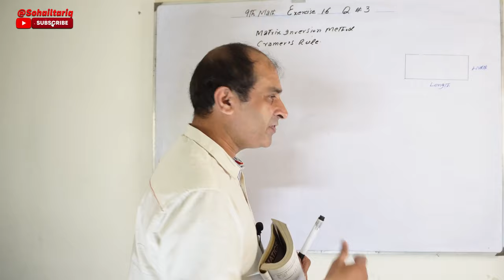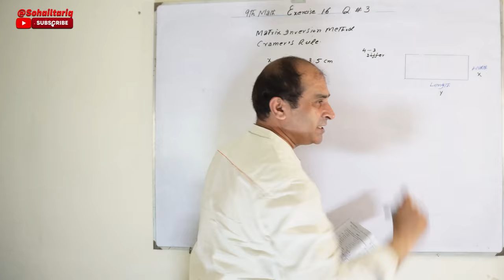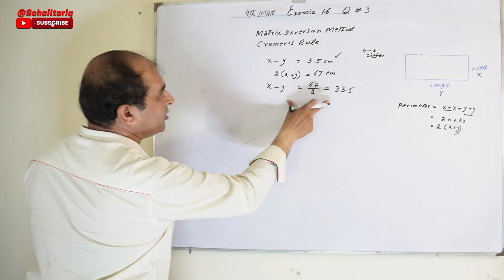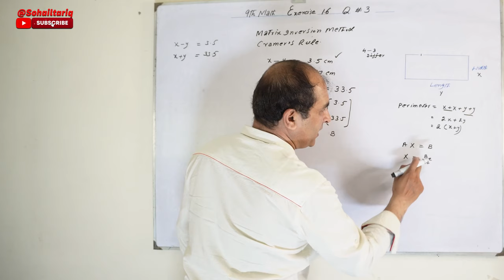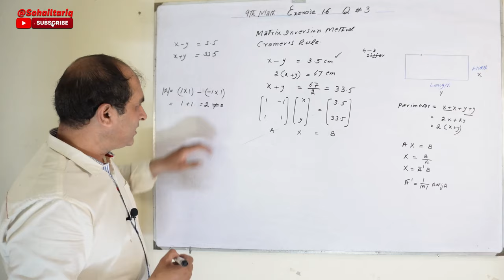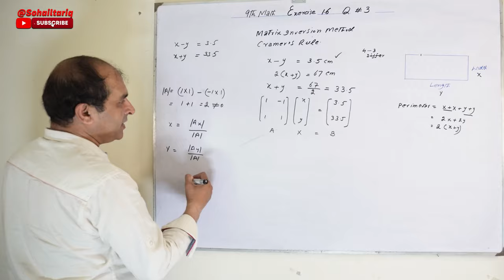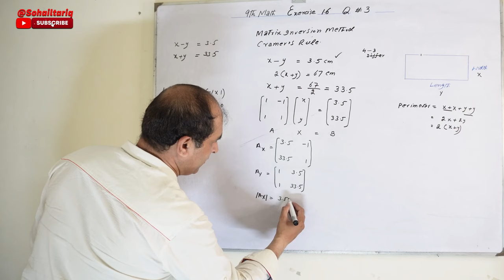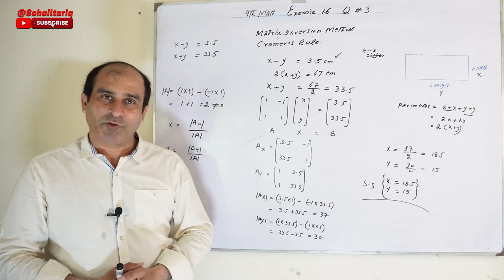Exercise 1.6 Question 3 Class 9 Maths | 9th Class Math Ch 1 | Ex 1.6 q3 class9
In this online lecture, Sohail Tariq explains Matric part 1 Maths Chapter 1 MATRICES AND DETERMINANTS in Urdu. The topic being discussed is the topic Exercise 1.6 Question no 3.
Links of the previous questions:
 I can be in your searches as:
Exercise 1.6 - 9th Class Math
Class 9th Math Exercise 1.6 Q2 - Matrix Inversion Method
 Question # 03 Matrix Inversion Method
 Question # 03 Crammer’s Rule
Exercise 1.6 | Solution | Matrix inversion method | Class 9
 Exercise 1.6 | Solution | Crammer’s Rule  | Class 9
Matrix Inversion Method | Class 9th Math Exercise 1.6 Question 3
 Crammer’s Rule  | Class 9th Math Exercise 1.6 Question 3
Inversion Method of a Matrices - Class 9 Exercise 1.6
 Matrix Inversion Method - Exercise 1.6 Class 9 Maths
Class 9th Math Unit 1 Exercise 1.6 Question 2- 9th Class Mathematics Unit 1 E.X 1.6 Q2-PTB
Class 9 - Mathematics - Chapter 01 - Exercise 1.6
Determinants and Matrices Definition, Types, Properties
Determinant of a Matrix: Definition, Higher Order Methods
Calculate matrix determinant Step-by-Step Math Problem ...
 Cramer's Rule – Definition and Formula.
 Cramer's rule
 What is Cramer's Rule, and how does it work?
 Determinants and Cramer's Rule
 Explanation of the adjoint of a matrix with an example.
Solving linear systems using Cramer's Rule
The determinant of a matrix
 MATRIX DETERMINANTS
 Determinant of a 2x2 matrix (video)
 The Determinant of a Square Matrix
 Determinant of a Matrix - 2x2
 Determinant of Matrices, 2x2 Matrix
 Matrices | Determinant of a Matrix |
 What is an adjoint of a Matrix?
Matrix determinant
Determinants
Matrix Determinant
 What Really IS a Matrix Determinant?
 What is a determinant? How do I work with one?
 What Is the Determinant and Why Is It Important?
Determinant of a Matrix - For Square Matrices with Examples
Introduction to Matrices & Determinants
Exercise 1.6
Exercise 1.6  class 9th mathematics
Exercise 1.6 solution
Exercise 1.6 pdf solution
Exercise 1.6 class 9 math pdf
Exercise 1.6 class 9 smart syllabus questions
Exercise 1.6 class 9 reduced syllabus
Exercise 1.6 reduced syllabus class 9
Exercise 1.6 only reduced syllabus questions
Exercise 1.6 only smart syllabus questions
Exercise 1.6 class 9 punjab board
Exercise 1.6 class 9 federal board
Ex 1.6 9th class math
Ex 1.6 class 9th mathematics
Ex 1.6 solution
Ex 1.6 pdf solution
Ex 1.6 class 9 math pdf
Ex 1.6 class 9 smart syllabus questions
Ex 1.6 reduced syllabus class 9
Ex 1.6 only reduces
Ex 1.6 only reduced syllabus questions
Ex 1.6 only smart syllabus questions
Ex 1.6 class 9 punjab board
Exercise 1.6 class 9 questions no3
Exercise 1.6 class 9 question no 3
Exercise 1.6 class 9th q 3
Ex1.6 q3
Ex 1.6 class 9 q 3
Ex 1.6 class 9 q no 3
Ex1.6 q3
Ex 1.6 q 3
Sohail Tariq
Class 9 Maths
Exercise 1.6
Exercise 1.6 Question 3
9th Class
9th Class Math
9th Class Math Ch 1
Ex 1.6 q3
Ex 1.6 q3 class9
Crammer’s Rule
ex1.3 class 9
ex1.3 q3